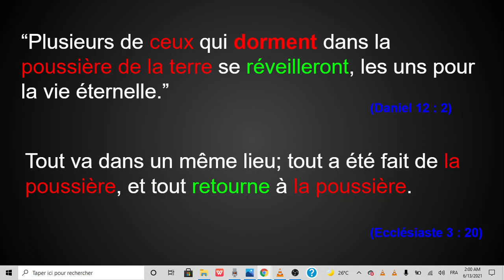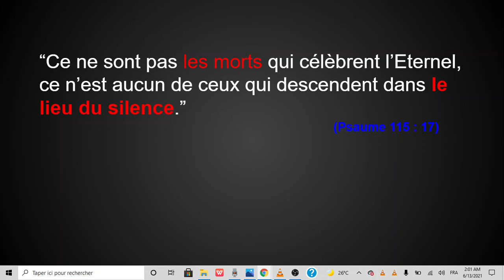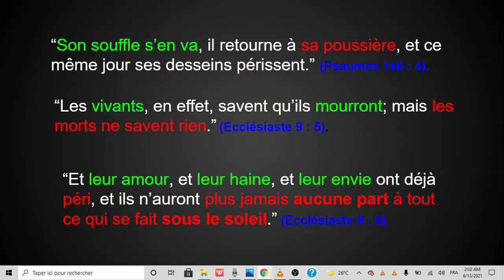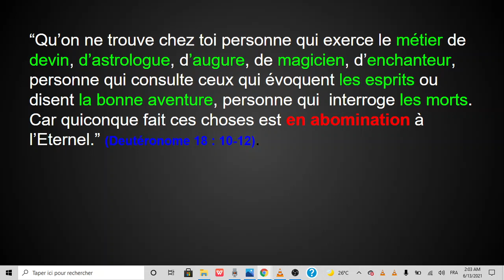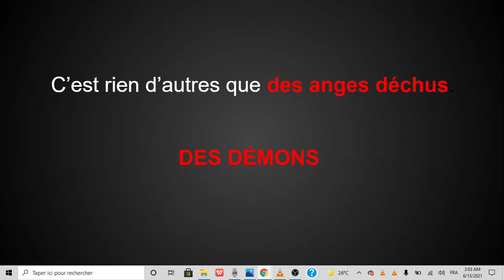Où sont les morts( L'état des mort)| Que deviennent les défunts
Voici la compilation des versets biblique qui explique l'état des morts.
Et contrairement aux croyances populaires. Les morts n'ont plus aucune conscience et ne se trouve donc ni en enfer ni au paradis mais dans leurs tombes (séjour des morts)